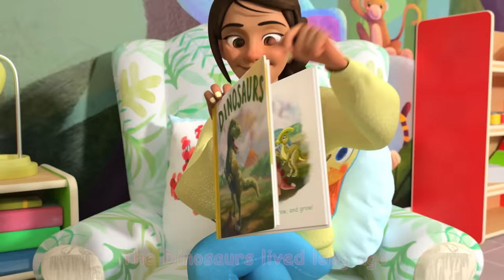Dinosaur Song! | CoComelon Animal Time | Animal Nursery Rhymes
The Dinosaurs lived long ago
They hatched from little eggs
They start so small but grow, and grow!
What dinos do you know?

“Tyrannosaurus!”
“Pteranodon!”
“Parasaur!”
“Ultrasaurus!”
“Stegosaurus!”
“Triceratops!”

The Tyrannosaurus he’s the best
My favorite Dinosaur
With little arms and big sharp teeth
To chomp and chomp and ROAR!

The Pteranodon she’s the best
My favorite Dinosaur
She’s got a beak and big long wings
To flap and flap and ROAR!

The Parasaur she’s the best
My favorite Dinosaur
With a classy crest and ducky bill
To munch and munch and ROAR!

The Ultrasaurus he’s the best
My favorite Dinosaur
With a great long neck and giant feet
To stomp and stomp and ROAR!

The Stegosaurus he’s the best
My favorite Dinosaur
With plates on his back and spiky tail
To smash and smash and ROAR!

The Triceratops she’s the best
My favorite Dinosaur
With a fancy frill and three long horns
To charge and charge and ROAR!

“Tyrannosaurus!”
“Pteranodon!”
“Parasaur!”
“Ultrasaurus!”
“Stegosaurus!”
“Triceratops!”